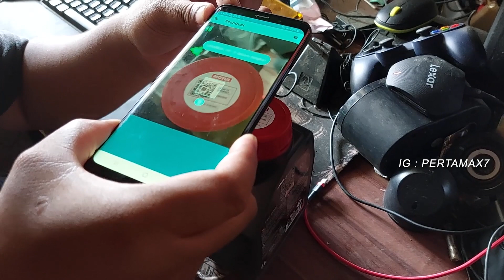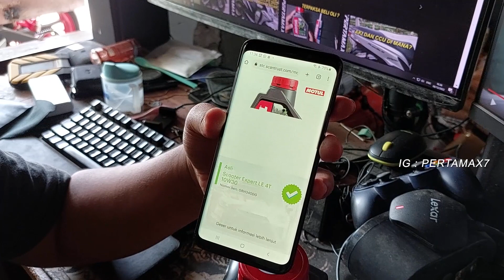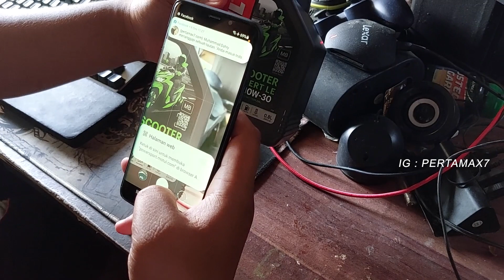Cek Keaslian Oli Motul Scooter Expert LE Juli 2022 🛵🛵🛵 Metode Scan QR CODE Scantrust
Beli oli ini di marketplace kesayangan pemirsa semua
Shopee  🤩

Musik 🎶 Cubic Z - Diamond Ortiz
Penjelasan ❄  Beli Oli Motul Scooter Expert LE 10W30 Honda Scoopy 🛵🛵🛵 Gear Oil GL4 Gardan
MOTUL SCOOTER EXPERT LE 4T 10W30 - 0.8L
Keunggulan :
• LOW EMISSION (LE) yang berarti tingkat emisi rendah untuk sepeda motor matic (skutik)
• Diadaptasi untuk skutik yang mobilitasnya di jalanan yang stop-and-go
• JASO MB memastikan performa mantap dan juga irit bbm pada skutik dengan mengurangi friksi internal
• Emisi gas buang yang sangat rendah
• Memastikan mesin skutik menjadi lebih bersih
• Memiliki properti anti-oxidation yang mencegah penuaan usia oli

Aplikasi : oli mesin

Tipe Kualitas :
• Technosynthese®

Standards/Approvals :
• API SM
• JASO MB